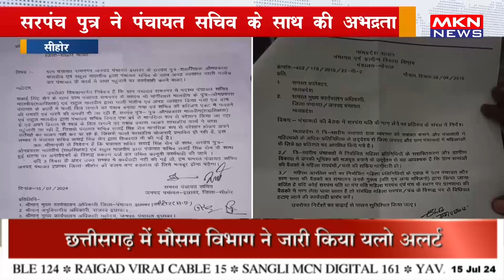सरपंच पुत्र ने पंचायत सचिव के साथ की अभद्रता